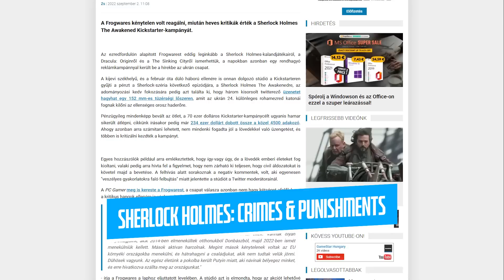Az előző generáció méltatlanul alulértékelt játékai 🎮 GameStar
Összegyűjtöttünk néhány remek játékot, melyeket talán nem pipáltál ki a maguk idejében, pedig érdemes lenne.